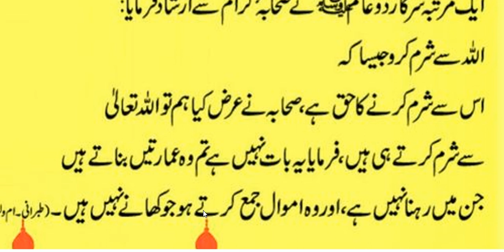Allah say sharm karny Kay mani kia hain | Hadees Shareef | Hazrat Muhammad ﷺ Ny farmya